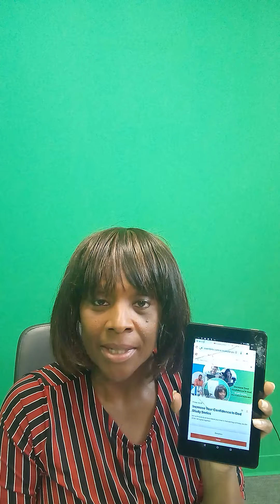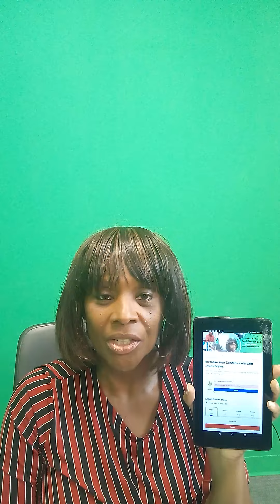Increase Your Confidence in God Study Series Announcement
Join us for a study series to boost your trust in God in the areas of healing, protection, direction, provision and more. Live Streaming every Friday in July.